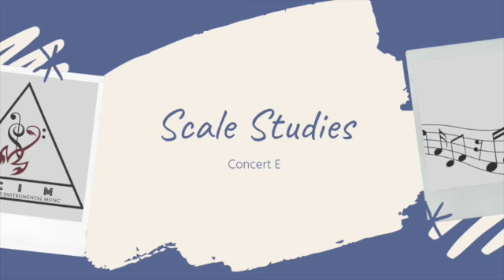Scale Studies: Concert E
This video is about Scale Studies: Concert E